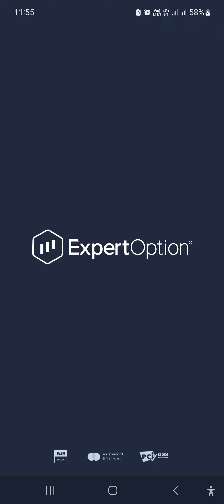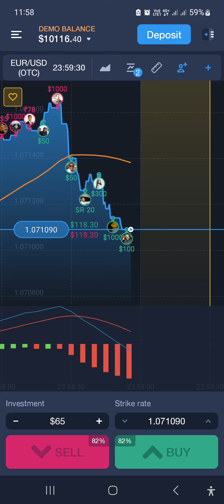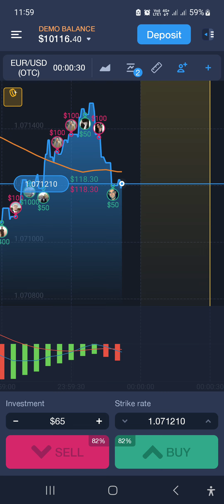Expert Option is not money making machine || It is a money heist group || Be alert.